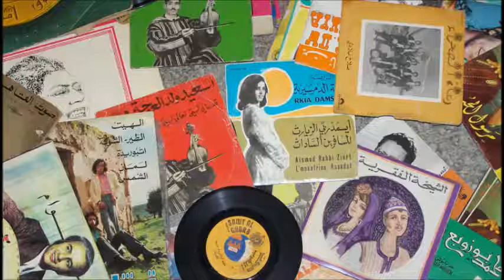محمد برحال - قصيدة عاشق الجمال